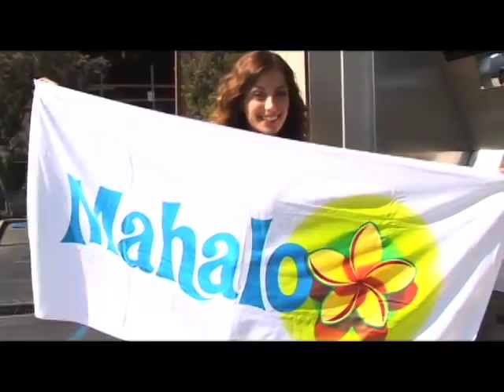Girls! Guys! Everyone! Win a Mahalo Beach Towel! Change Your Life! Subscribe today!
Today on Mahalo Daily, learn how you can change your life with a Mahalo beach towel!!! Mahalo for watching!